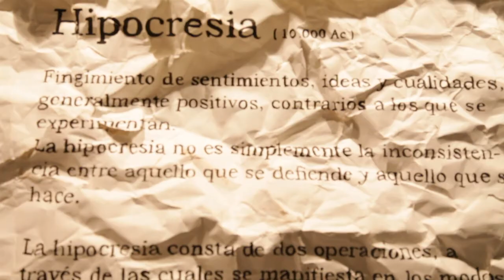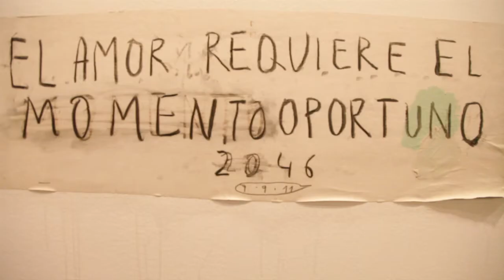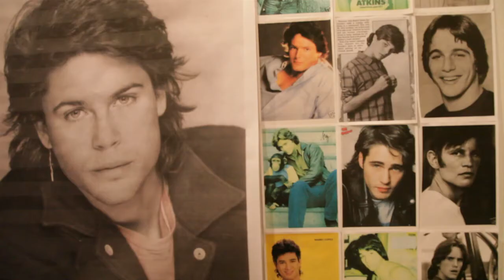Exposicion Grafika.Instituto Cervantes.VoragineTV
Disponible hasta el 15 de Enero de 2012